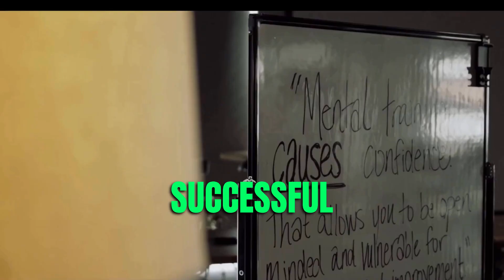Jason Selk — Once a Bigtime Excuse Maker 💁‍♂️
To continue the discussion on the importance of adopting a "no excuse mentality" and JasonSelk shares another personal experience with wrestling coach DanGable. In 1990, Dr. Selk realized his own habit of making excuses and tendency to give up when faced with difficulties. After witnessing Gable's dedication to a sweating ritual in a sauna, Dr. Selk recognized the need to change his approach to life.

You must fully appreciate the significance of not making excuses and you are asked to identify one thing you want to achieve without using excuses as a crutch. The goal is to commit to working towards that goal, even when facing challenges, and to refrain from making excuses. This mindset can lead to gradual improvements in various aspects of life.

Make it a habit to use the phrase, "there is no excuse" when you fall short of your commitments and to document this commitment in the Level Up app — sign up completely free at levelupgameplan.com.